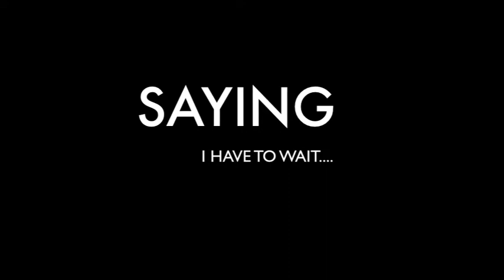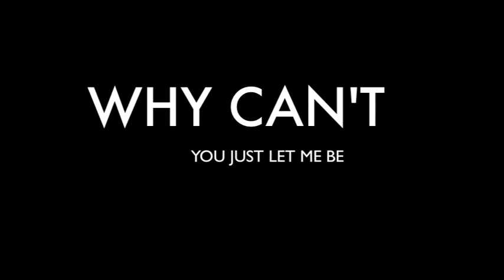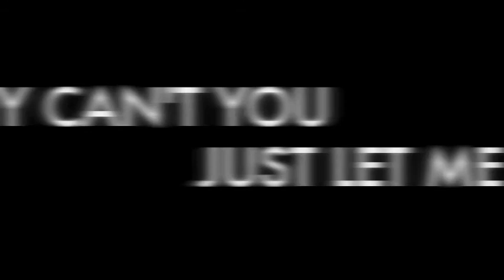THE BIGGER MAN WALKS AWAY WITH THE BRIEFCASE- OUR LAST DAZE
Song by Our Last Daze
recored live at Hardwire studios